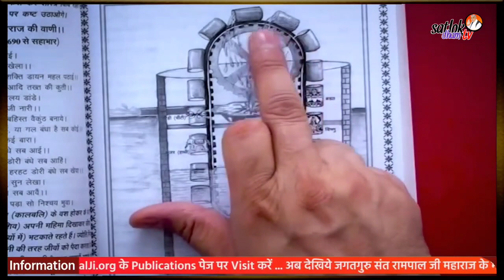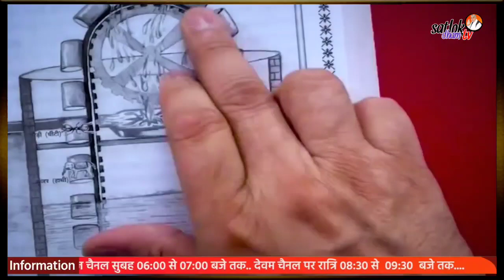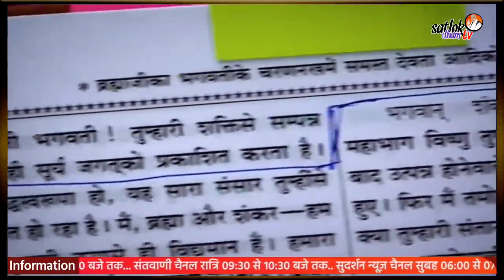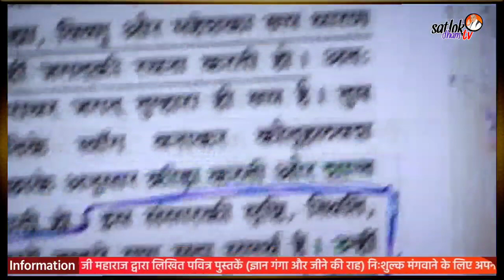ये सतसंग सुनने के बाद भक्ती करना नहीं भूलेंगे || Sant Rampal Ji Maharaj || Satlok Dham Tv